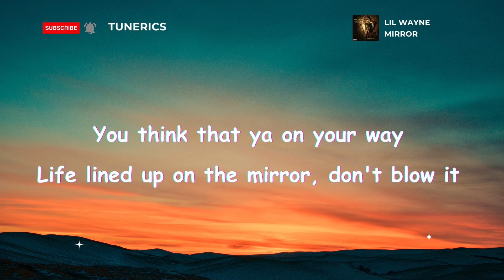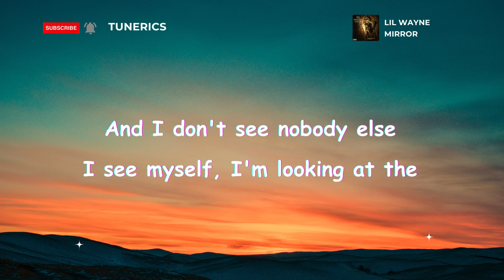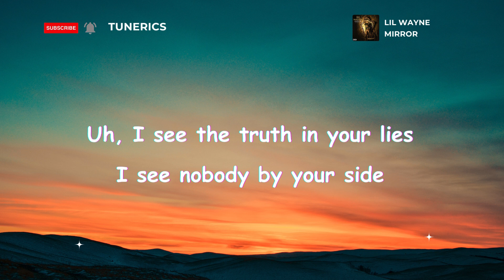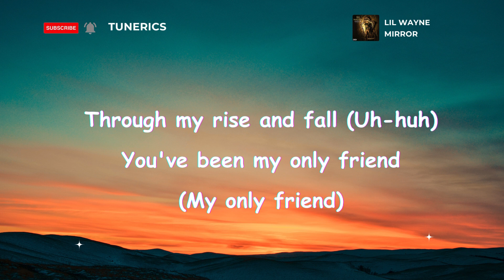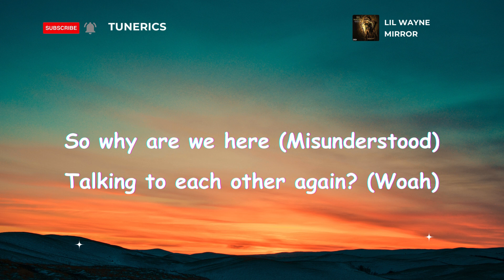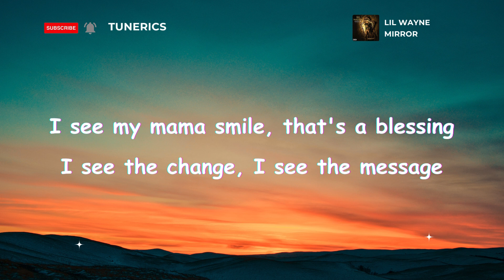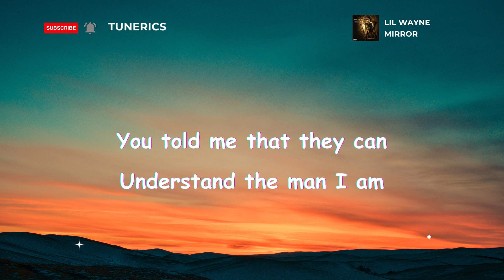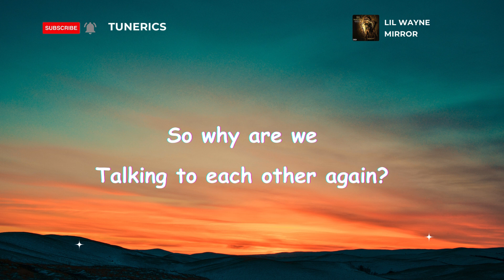LiL Wayne - Mirror (Lyrics) ft. Bruno Mars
Lyrics:
[Intro: Lil Wayne]
Uh, with everything happening today
You don't know whether you're coming or going, but
You think that ya on your way
Life lined up on the mirror, don't blow it

Woah, look at me when I'm talking to you
You looking at me but I'm looking through you
I see the blood in your eyes
I see the love in disguise
I see the pain hidden in your pride
I see you're not satisfied
And I don't see nobody else
I see myself, I'm looking at the

[Chorus: Bruno Mars & Lil Wayne]
Mirror on the wall (Woah)
Here we are again (Yeah)
Through my rise and fall (Uh)
You've been my only friend (Yeah)
You told me that they can
Understand the man I am
So why are we here
Talking to each other again?

Uh, I see the truth in your lies
I see nobody by your side
But I'm with you when you're all alone
And you correct me when I'm looking wrong
I see the guilt beneath the shame
I see your soul through your window pane
I see the scars that remain
I see Wayne, I'm lookin' at the

Mirror on the wall
Through my rise and fall (Uh-huh)
You've been my only friend (My only friend)
Understand the man I am (They can't understand)
So why are we here (Misunderstood)
Talking to each other again? (Woah)

Looking at me now I can see my past
Damn, I look just like my fucking dad
Light it up, that's smoke and mirrors
I even look good in a broken mirror
I see my mama smile, that's a blessing
I see the change, I see the message
And no message could've been any clearer
So I'm starting with the man in the

Mirror on the wall (MJ taught me that)
Here we are again
You've been my only friend (Take 'em to Mars, man)
So why are we
Talking to each other again? (Uh)
Through my rise and fall
You've been my only friend (Any questions?)
You told me that they can (I come to you)
Understand the man I am (You always have the answer)

[Outro: Bruno Mars & Lil Wayne]
Hey B.P, looks like I did take 'em to Mars this time